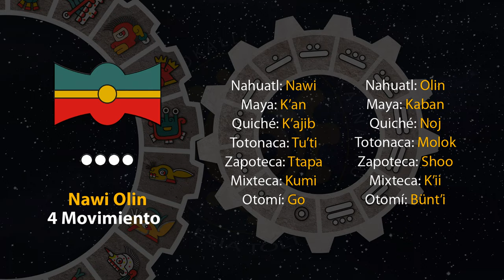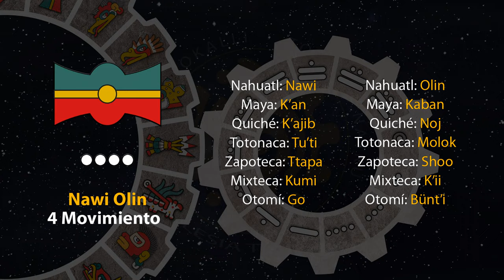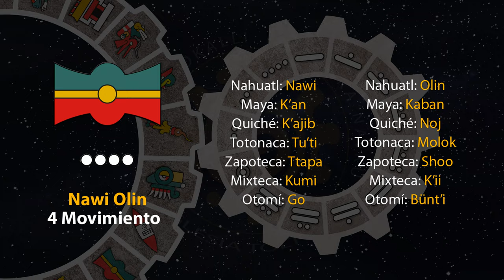El tonal de hoy es "4 Movimiento - Nawi Olin" 08/08/23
9 de Tlashochimako
Año 7 Agua
49 del 19 Atado
5145 del Quinto Sol

8 de agosto de 2023.